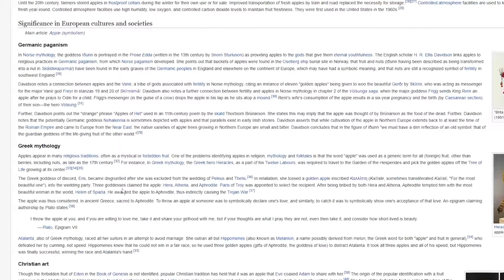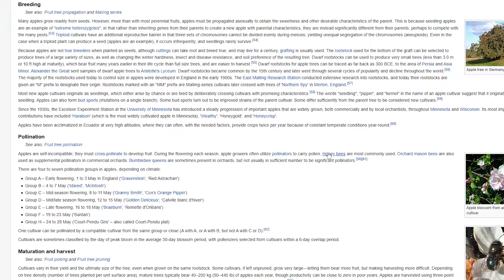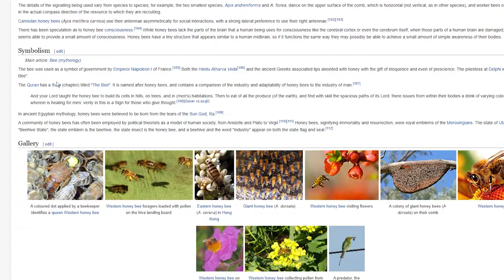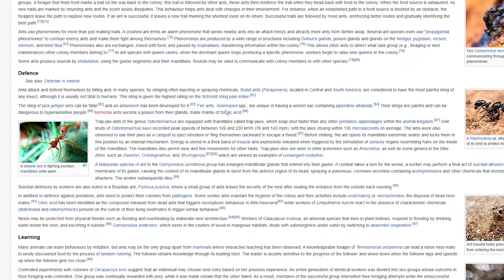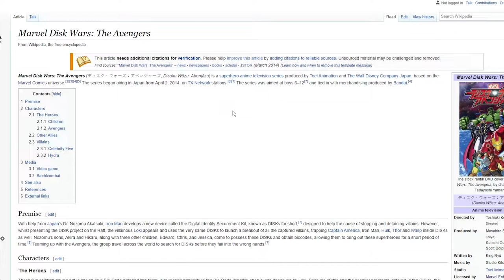Wikipedia Race / Random Wednesday￼